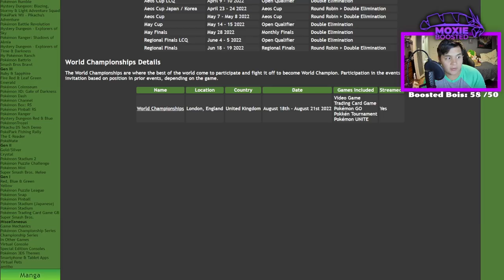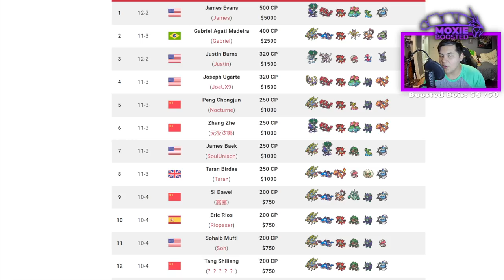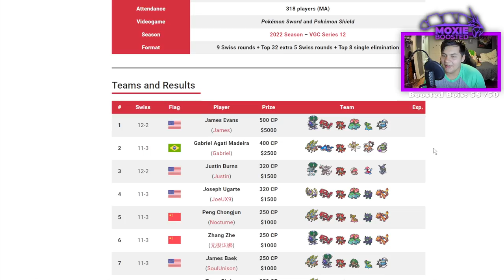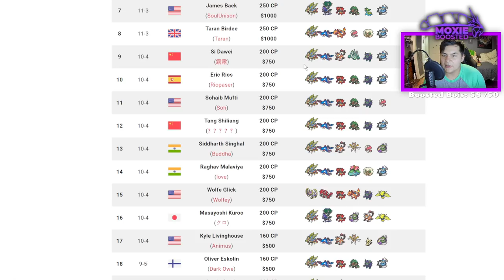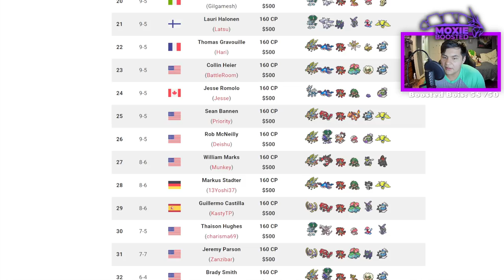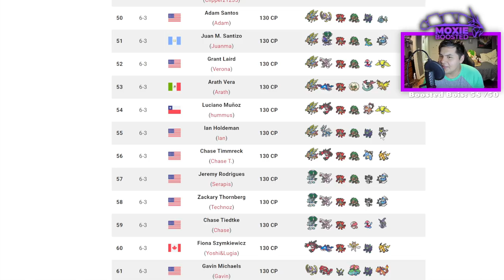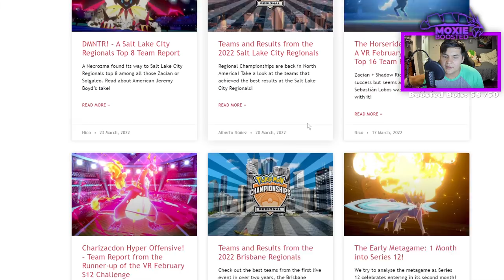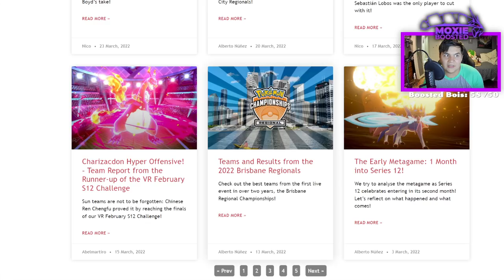GASTRODON WILL WIN WORLDS + NAIC Results | Pokemon Sword and Shield VGC 2022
There is no way this thing doesn't win worlds at this point.

5. Download and install OBS Streamlabs with my